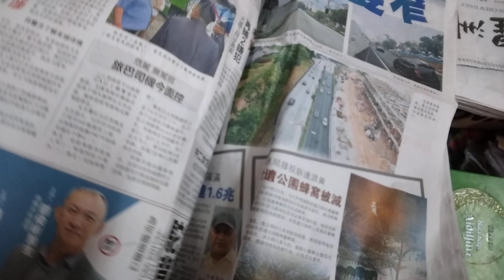MY LOGO QUIZ ABC LOGOS SONG NO MUSIC